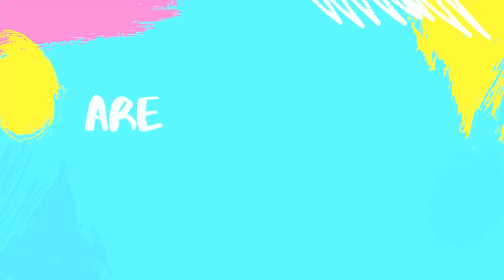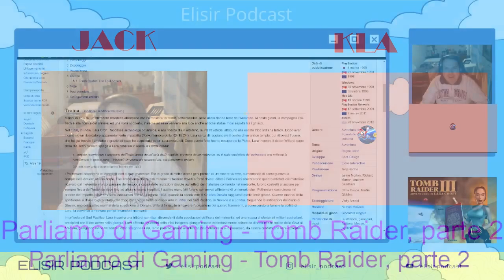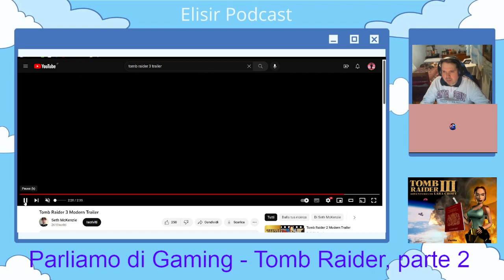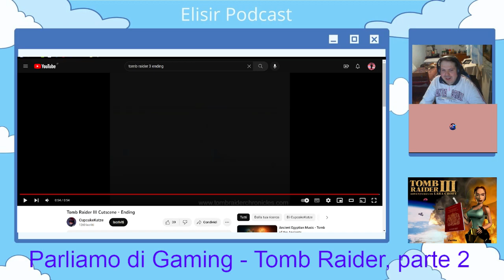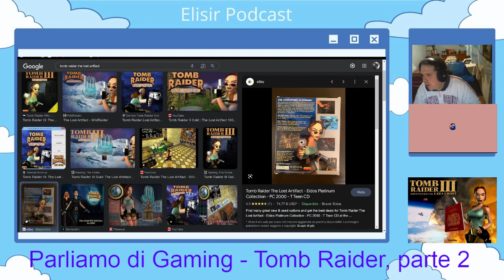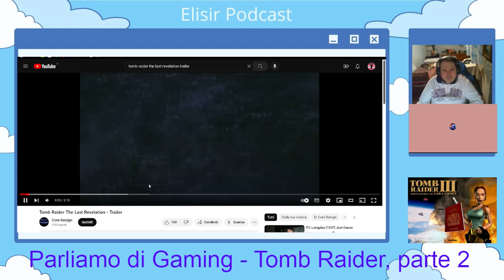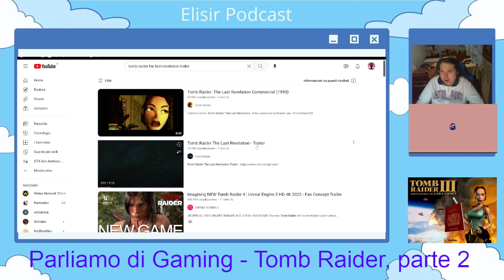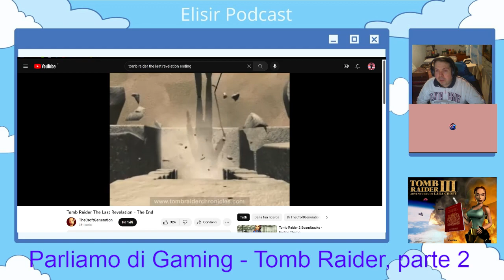Ep.154 – Parliamo di Gaming: Tomb Raider (parte 2)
Episodio 154 di Elisir Podcast con Parliamo di Gaming - Tomb Raider. Andiamo ad analizzare Tomb Raider 3 e Tomb Raider The Last Revelation. Scopriamo le trame e i gameplay di giochi storici della serie, con una evoluzione graduale del personaggio di Lara Croft, a cui viene finalmente aggiunto nuovo background.

Ci trovi il lunedì e il venerdì in live sul sito viola dalle 20.30 alle 21.30

SOCIAL